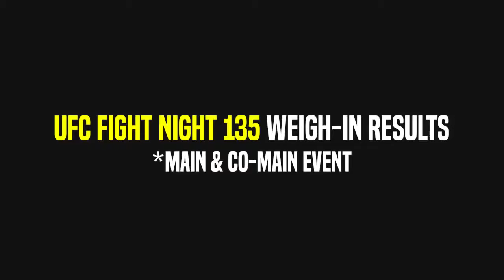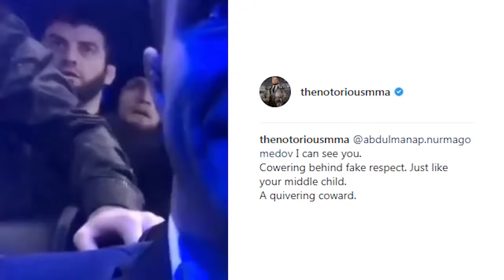Conor McGregor trashes Khabib's Father on Instagram, Weigh in Results, Justin Gaethje vs Vick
Conor McGregor trashes Khabib on Instagram, UFC Lincol Weigh-in Results, Justin Gaethje vs. Vick

- Conor McGregor Posted photo on Instagram calling Khabib Nurmagomedov a Coward. Conor McGregor vs Khabib Nurmagomedov is set at UFC 229 in Las Vegas.

*UFC 229: McGregor vs. Khabib press conference coming ‘early September’
Conor McGregor vs. Khabib Nurmagomedov has been called the biggest event in UFC history. According to UFC Tonight, a press and fan event will take place in early September that will feature both Conor McGregor and Khabib Nurmagomedov in person.

- UFC Lincoln, Justin Gaethje vs. James Vick Weigh-In results. The Main event is Gaethje vs. Vick and the Co-Main Event is James Vick vs. Andre Fili.

- Anthony Pettis vs. Tony Ferguson is added to UFC 229, main event is Conor McGregor vs. Kh